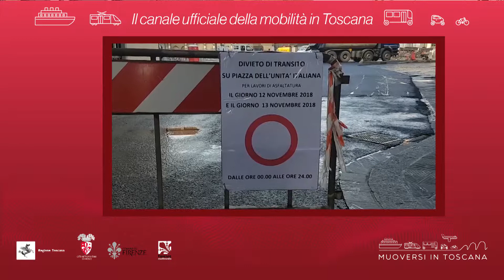Muoversi in Toscana - Edizione delle 19.30 del 12 novembre 2018